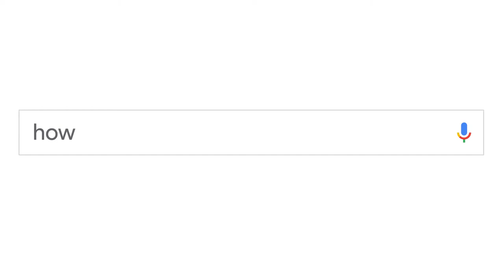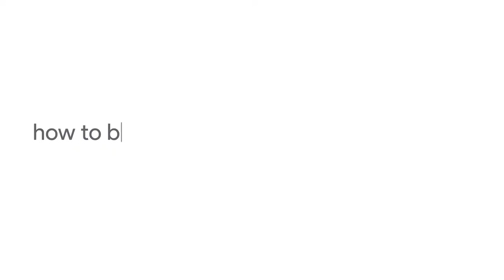Google Baba — Year In Search 2017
In 2017, the world asked “how” more than ever. Questions like how to join the military, how to run for office, how to make a protest sign, how to be a good parent, and how to be a firefighter were asked 10x more in 2017 than the previous year. Explore the moments that shaped the year
C R E D I T S:
Border Wall - Video by Mani Albrecht U.S. Customs and Border Protection Office of Public Affairs, Visual Communications Division
Rohingya Muslims fleeing Myanmar - CBC News
Hurricane Forming - Getty Images
Dog Rescue Hurricane Harvey -  Shields of Strength
Rescue From Hurricane Harvey - Erin Trieb/National Geographic Creative
Help for the Rohingya Refugees - One Nation
Hurricane Maria - AP Photo/Gerald Herbert
Mexico City Earthquake - BBC/Getty Images
People rush to donate blood after Vegas shooting - Getty Images
Engelland delivers emotional speech before puck drop - Footage Courtesy of National Hockey League
Women’s March - Footage Courtesy of ABCNews VideoSource
Women’s March - Travis Carbonella
Venezuelan protest - Getty
Venezuelan protest - El Nacional
Same sex marriage rally in Taiwan - RT News
South Korean protest - Getty
Women’s March on Washington - Reason Foundation
Trump inauguration speech - Footage Courtesy of ABCNews VideoSource
Rwanda's Kagame at campaign rally - Getty
Jagmeet Singh Wins NDP Leadership - Cable Public Affairs Channel
Danica Roem Elected First Openly Trans Person to VA Senate - WUSA9 Tenga Media
2017 Solar Eclipse - Steve Sheridan
The Great American Solar Eclipse - NLC Productions
Totality - YouTube Channel: Colin Ross
Baby at Solar Eclipse - Daily Bumps
Wash High School Football Team - CBS
ELLEN is a trademark of Crazy Monkey, Inc. and THE ELLEN DEGENERES SHOW is a trademark of Crazy Monkey, Inc. and Warner Bros.
Carrie Dayton
Military wedding - Jukin Media
Dad hugs daughter - Jukin Media
Dad and baby dance - Jukin Media
WONDER WOMAN and all related characters and elements © & ™ DC Comics and Warner Bros. Entertainment Inc. (s17)
Super Hero Girls - Kylie Vietaliana
Hoover Volunteer Fire Department
Casi Inciendos Portugal Y Espana - Getty
“Major League Baseball footage used with permission of Major League Baseball Properties, Inc. and MLB Advanced Media, L.P., as applicable.
Puerto Rico US Marine Aid - Getty
Tom Petty’s Last Song - Tom Petty
Boys hugging - Wave3 News
True Inspiration - Boston Marathon
Dale’s Last Ride - NASCAR
Ligue1 / Olympique de Marseille
Lena Waithe at 2017 Emmys - Academy of Television Arts & Sciences
Cassini's Grand Finale - NASA
“Stranger Things” - Netflix
Dancing Police Officer - Newsflare
Dying Her Hair Unicorn Colours!!! - Family Fizz
Military Relief - Getty
Women’s March NYC - Getty
Girl at Women’s March  - Footage Courtesy of ABCNews VideoSource
Mexico Rescue Audio - El Tiempo
Women’s march audio - Courtesy of Reel Grrls: Sharon Nyree Williams, Tiara Shimbashi, Daniel Bartz, Peggy Sturdivant
Serena Williams at Australian Open audio - ESPN
Eclipse audio - The Weather Channel
Eclipse audio - Mike Kentrianakis/American Astronomical Society